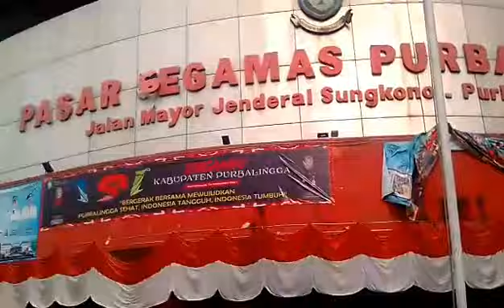SELAMAT PAGI PEJUANG RUPIAH PARA IBU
Selamat hari ibu..kegiatan ibu2 mencari nafkah di pasar.